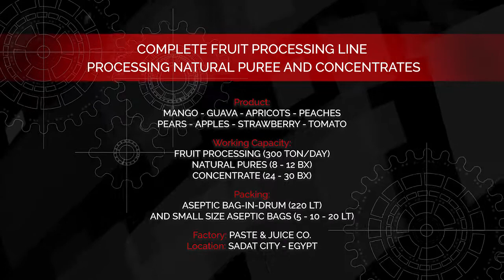Ing. A. Rossi - Processing natural puree and concentrates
Complete processing line